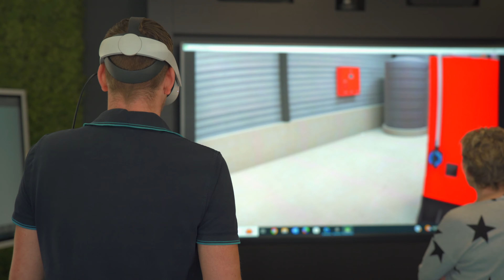It is all about familiy! - WB Firepacks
Familiedag 2023 voor alle collega's van WB Firepacks. Een attractieve dag vol activiteiten voor jong en oud

Het was een dag waarop we niet alleen onze familieleden samenbrachten, maar ze ook een kijkje gaven in wat we hier eigenlijk doen. De vraag wat wij als WB Firepacks doen is na afgelopen zaterdag zeker beantwoord.

Van lassen tot spuiten in de spuitcabine en van het hijsspel tot het betreden van de VR-omgeving; het was allemaal super interessant en leuk voor onze families. Om nog maar te zwijgen over de live demonstratie waarbij door middel van een brand de prefab pompkamer in werking werd gesteld.